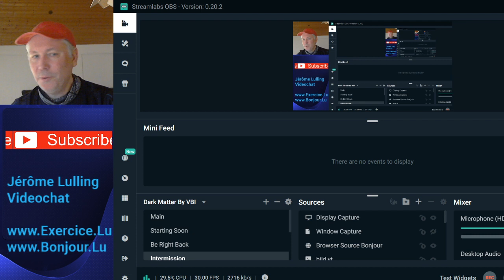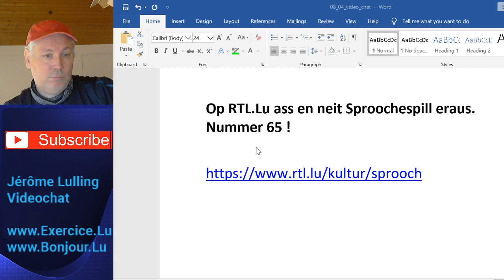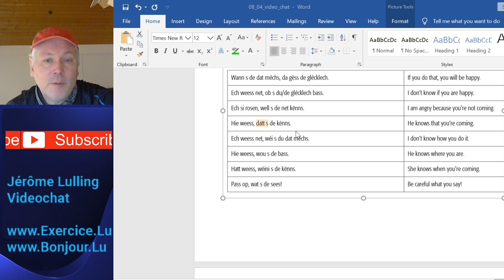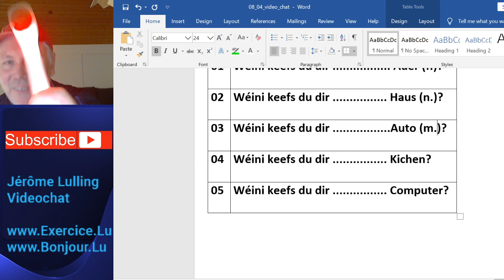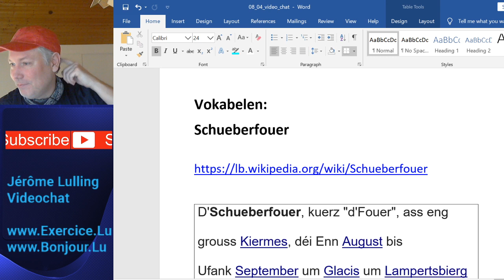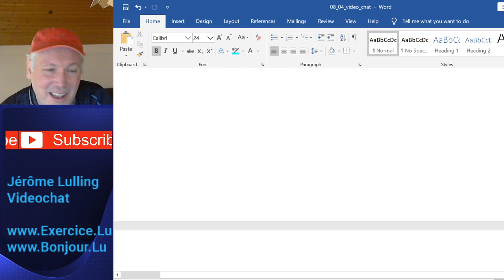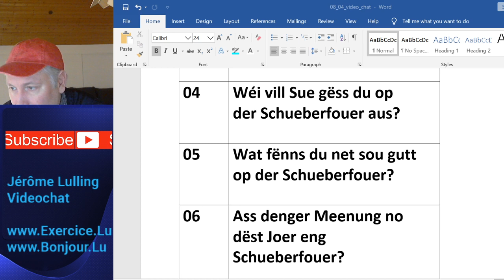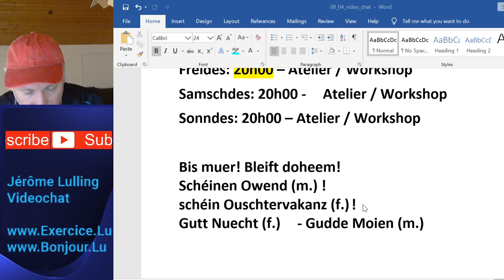Videochat Nr. 24: Lëtzebuergesch léieren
den isoléierten -s,  Exercicer Artikel + Adjektiv, Schueberfouer